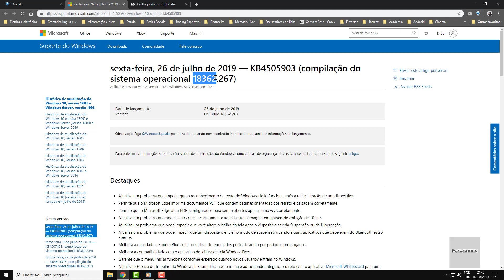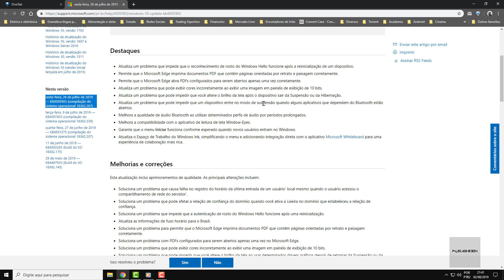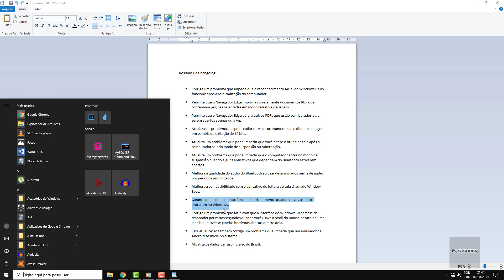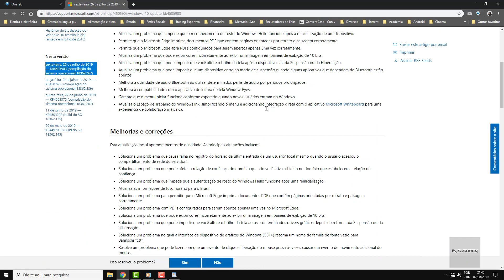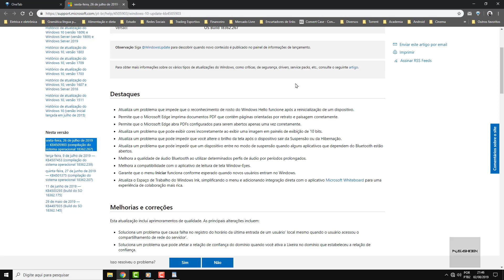Atualização Cumulativa KB4505903 Para Windows 10 1903 ( Inclui Diversas Melhorias )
A Microsoft disponibilizou recentemente a atualização cumulativa KB4505903 para todos os usuários que possuem a ultima Build do Windows 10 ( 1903 ), e neste vídeo, faço uma breve análise sobre as correções.